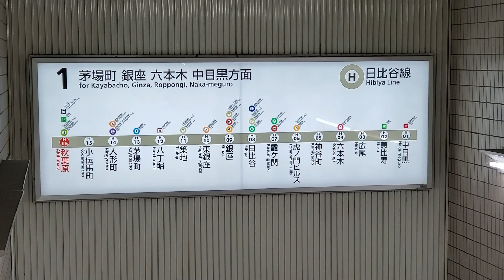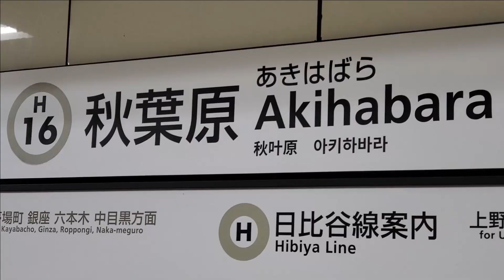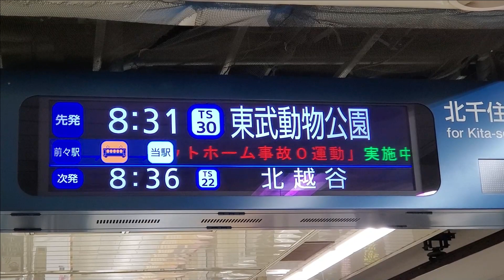東京メトロ日比谷線 秋葉原駅 発車メロディ「恋するフォーチュンクッキー」Tokyo Metro Akihabara Sta. Jingle "Koi Suru Fortune Cookie"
東京メトロ日比谷線の秋葉原駅で流れている発車メロディー「恋するフォーチュンクッキー」と接近放送、入線・発車動画です。